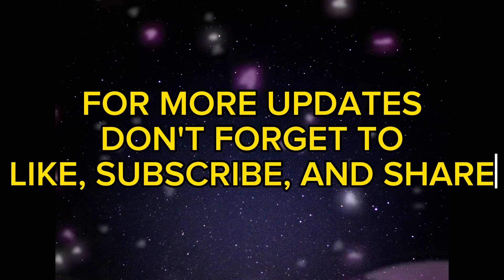GABBI GARCIA ITO PALA ANG SEKRETO SA KANYANG SEXY NA KATAWAN